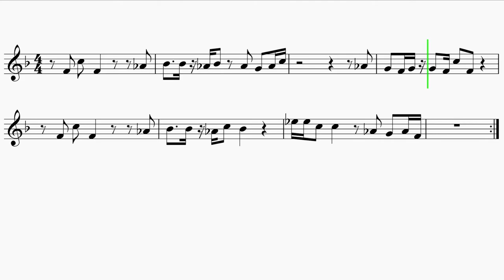French Horn "It's Corn" Song EASY Sheet Music